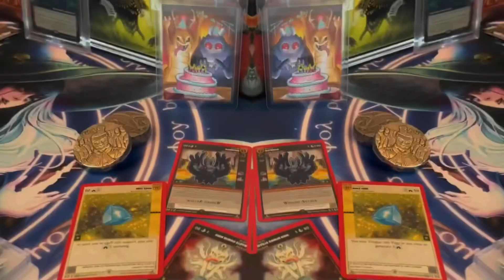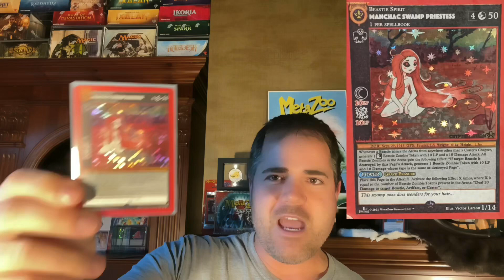MetaZoo 1000 Subscriber GIVEAWAY!! Swamp Priestess Lore Dive Game! Chance To Win A Box? LETS GO!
Holy cow we did it! As a THANK YOU to all you fine peoples, we’re going to play a free giveaway game for MetaZoo loot!

Watch the video for how to win, just be a subscriber and comment with what we talked about in the video!

The winner (there will be at least one winner, sometimes we do bonus winners) will be chosen by Friday, August 20th, announced soon after AND the prizing will be chosen LIVE by the Dice of Destiny!

I’ll give details on that to the winner(s) once announced.

Long live MetaZoo!